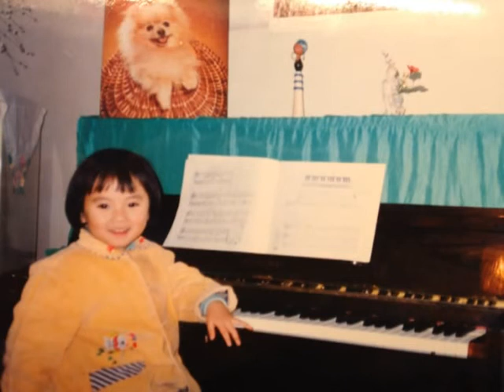陈佳 ~小媳妇回娘家 Voice not Teresa Teng